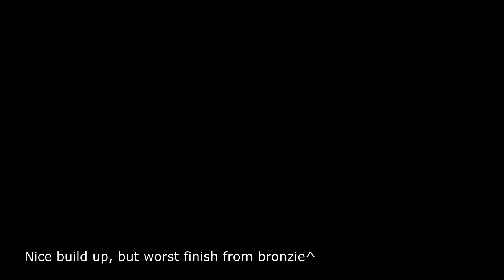Fifa 13 - Ultimate team - Big miss , amazing build-up !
I was just messing around with my bronze squad and created amazing chance to score, but striker was unable to realize that kind of chance!